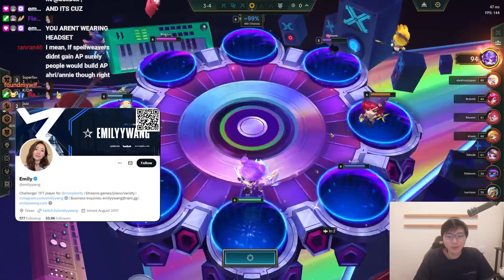Thank You Disco Abusers For The Uncontested 10 KDA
Region Portal: Radiant Blessing
00:00 - Patch 14.1
02:02 -  Scapegoat
07:58 - Impenetrable Bulwark
13:54 - Cybernetic Bulk III

Code Name: F.E. - Super Smash Bros. Ultimate
Fire Emblem Theme [Heroic Origins] - Super Smash Bros. Ultimate
Tekken 7 OST: Midnight Closet
Tekken 7 OST: Arctic Snowfall 1st
Tekken 7 OST: Heat Haze Shadow
Tekken 7 OST: A Grain of Sand 1st (Souq)
flame of recca theme song

Outro
Nightcore - Breakdown